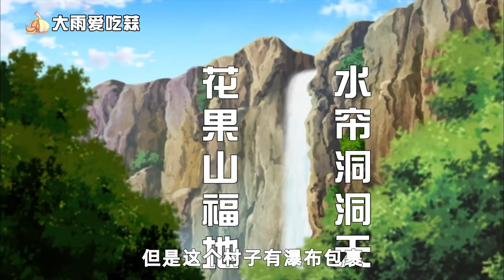麻雀虽小五脏俱全！忍界毫不起眼小忍村，却出现冠绝忍界的高手？【大雨爱吃蒜】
火影杂谈：麻雀虽小五脏俱全！忍界毫不起眼小忍村，其中已经有村被灭！还有的村竟然出现冠绝忍界的高手？你知道几个？

评论加点赞
顿顿都有蒜
一起跟随我，让我们进入火影忍者的世界吧！！！ 我们强调了视频内容的合规性，绝对没有任何违反规定的行为。